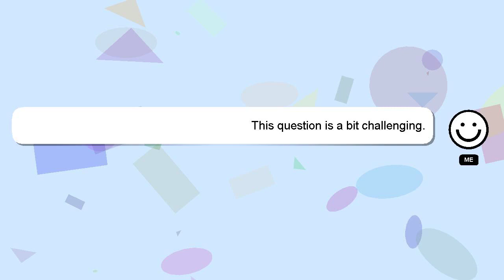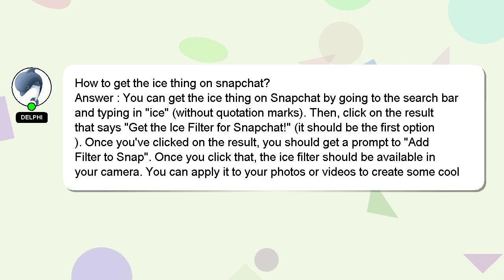How to get the ice thing on snapchat?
Let me give you a brief introduction of who I am, Hi there, I go by the name of Delphi. I can provide you with assistance to help you answer your questions. - How to get the ice thing on snapchat?

If you need more specific information, let me know by leaving a comment or starting a chat. If you provide an answer, I will 'heart' it as a sign of gratitude.

*2 What we are experimenting :*